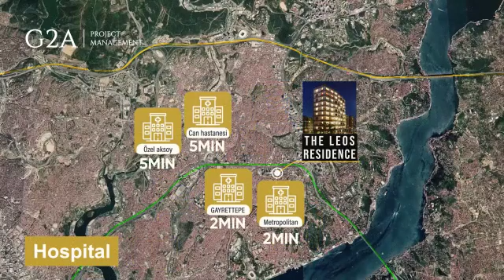Hotel Service Project